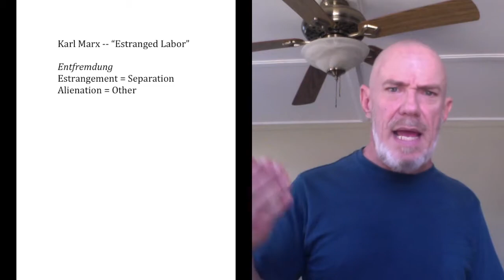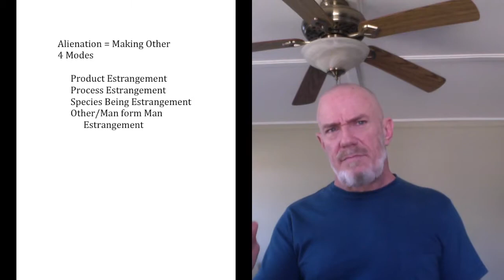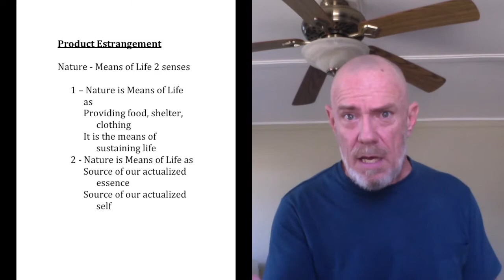Karl Marx, Lecture 1 - Estrangement